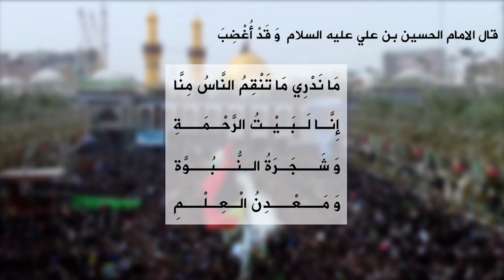من اقوال الامام الحسين ابن علي عليه السلام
صوت : صباح عباس